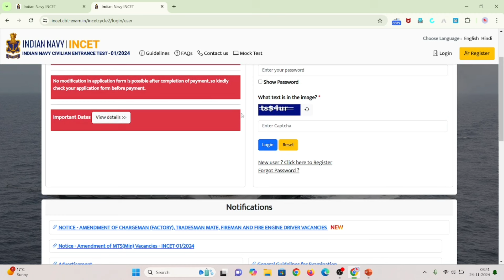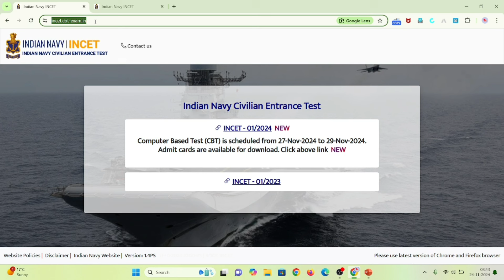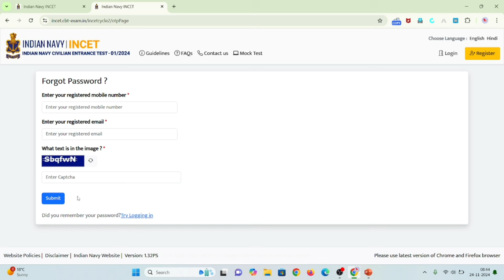Navy INCET 01/2024 Exam Date & Admit Card Out | Navy INCET Admit Card Kaise Nikale Step By Step 2024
❤️️🙏Keep Supporting ❤️🙏